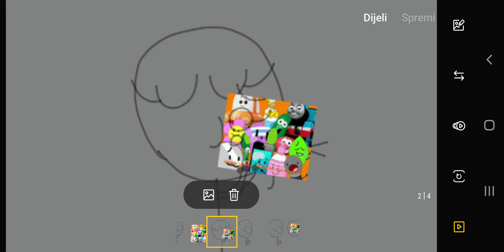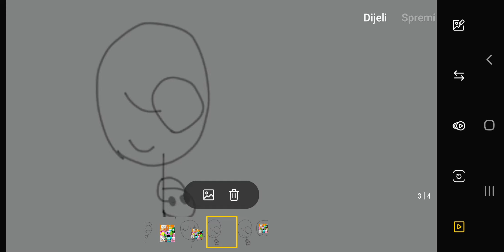BFDI David Vore CSimpsonsThomasFan